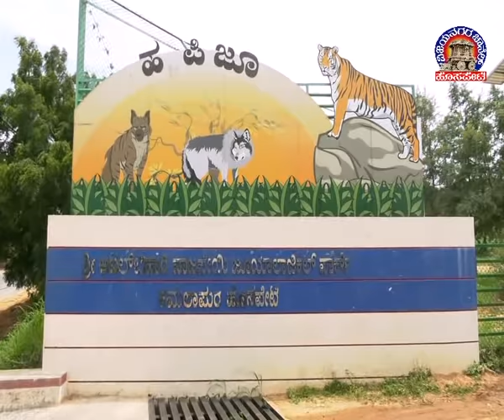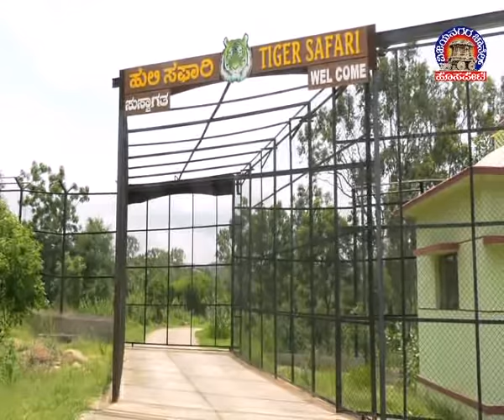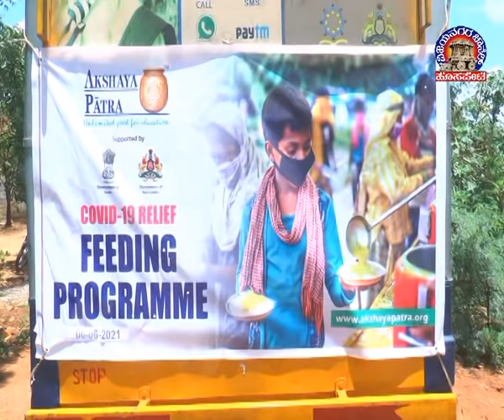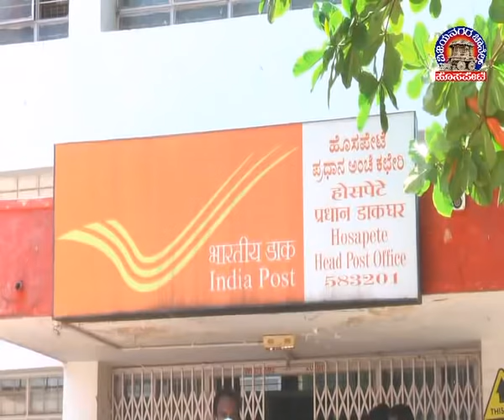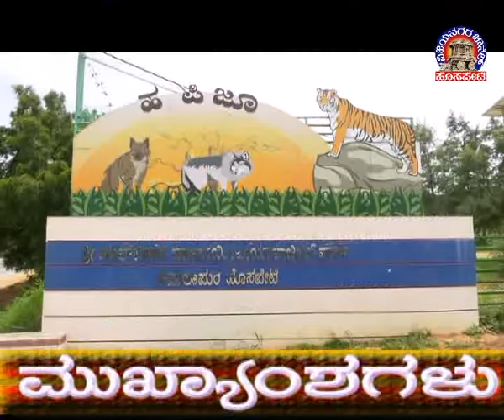Vijayanagara Channel Hosapete News 07.06.2021